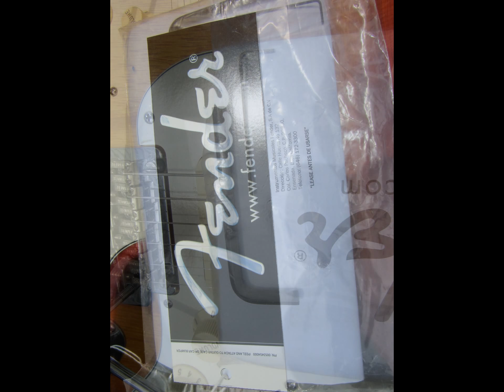2014 Fender American Standard - HSS - Sienna Burst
2014 Fender American Standard - HSS - Sienna Burst